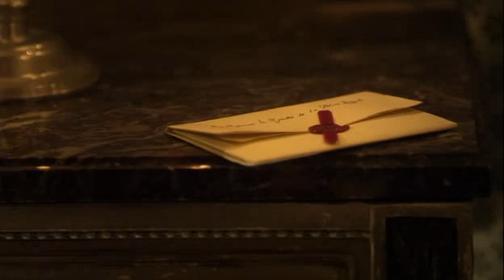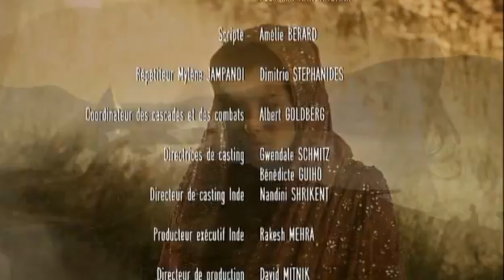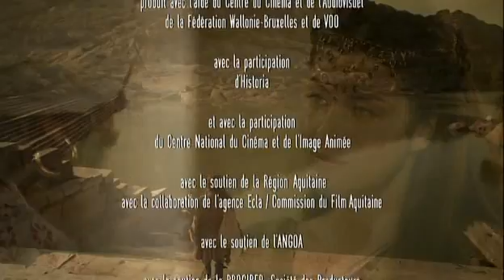Рани (Rani) 5 серия